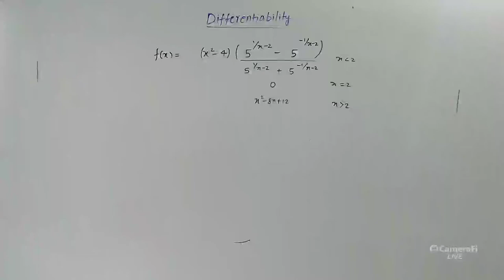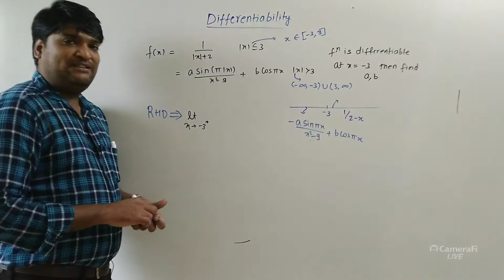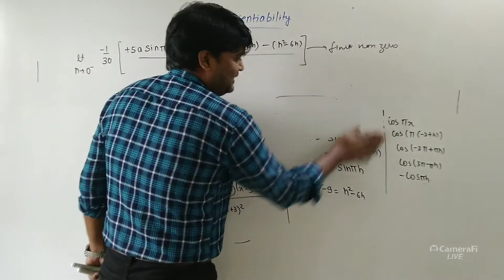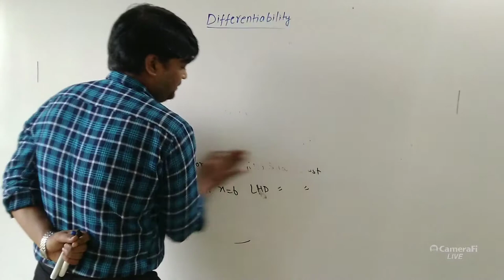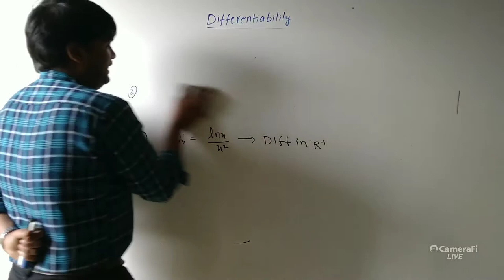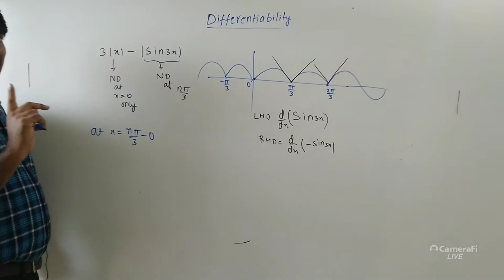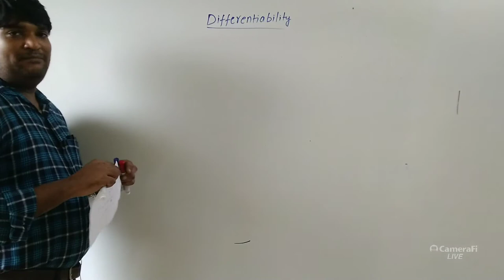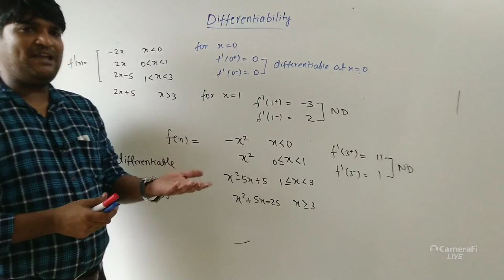DIFFERENTIABILITY LECTURE 4